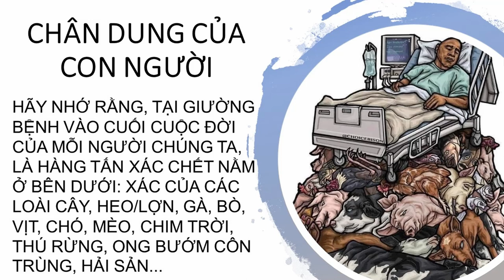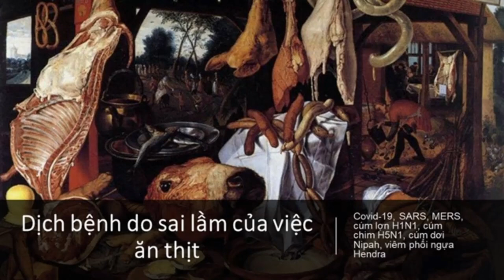CHÂN DUNG CỦA CON NGƯỜI | Hành tinh Titanic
Haizz. Từ lúc sinh ra cho đến lúc chết đi, chúng ta không ngừng phá hoại và tàn sát.
HÃY NHỚ RẰNG, TẠI GIƯỜNG BỆNH VÀO CUỐI CUỘC ĐỜI CỦA MỖI NGƯỜI CHÚNG TA, LÀ HÀNG TẤN XÁC CHẾT NẰM Ở BÊN DƯỚI: XÁC CỦA CÁC LOÀI CÂY, HEO/LỢN, GÀ, BÒ, VỊT, CHÓ, MÈO, CHIM TRỜI, THÚ RỪNG, ONG BƯỚM CÔN TRÙNG, HẢI SẢN...
VÀ TIỀN BẠC CÙNG LÒNG THAM LÀ THỨ ĐƯA CHÚNG TA ĐẾN NGÀY TÀN CỦA THẾ GIỚI NÀY.

Bộ tộc thuần chay | Sống trên 100 tuổi và nói không với bệnh tật | Thường Ăn Ngũ Cốc
Bí ẩn bộ tộc 8.000 năm thuần chay không bệnh tật và có khả năng tiên tri kỳ lạ